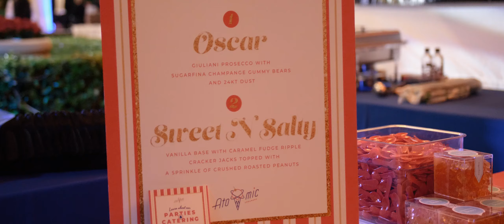Atomic Creamery at Newport Beach Film Festival Opening Night Gala // Shot on GH5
Atomic Creamery was serving up some delectable ice cream at the Newport Beach Film Festival Opening Night Gala 2019. As a challenge to myself (and because my A7 III is in repair), I shot this video fully handheld with only one camera and one lens.

The gear I used in this video:

Panasonic LUMIX GH5
Sigma 18-35 f1.8 Canon EF Mount
Metabones Speed Booster Ultra EF to M43